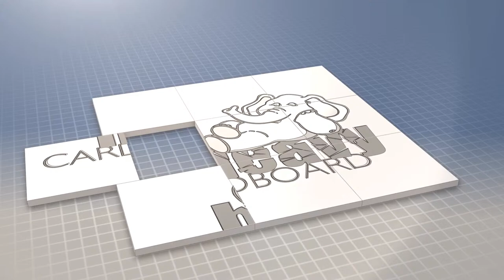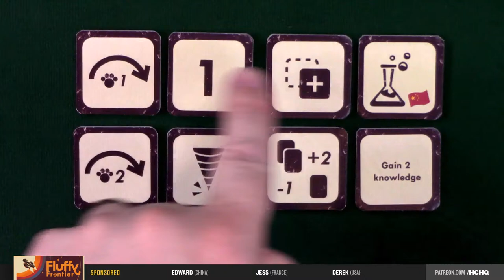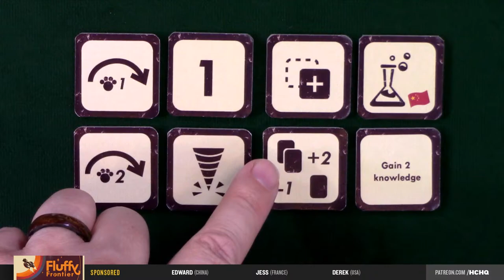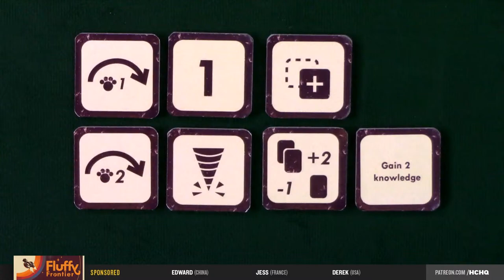Fluffy Frontier - (KS) 3p Teaching & Play-through by Heavy Cardboard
Are you interested in checking out Fluffy Frontier...wait. It's cats in space. OF COURSE YOU ARE! Edward teaches you how to play in this video.

Later, he is joined by Jess & Derek for a full-game play-through.

0:00 The show will begin shortly
0:45 Intro
1:28 Welcome
3:04 Game intro
5:50 Teach
21:08 Game start
22:54 Round 1
36:04 Round 2
48:28 Round 3
1:00:35 Round 4
1:11:44 Round 5
1:24:03 And the winner is...
1:25:39 Outro

Heavy Cardboard
321 Main St.